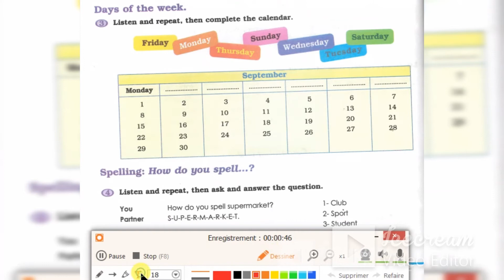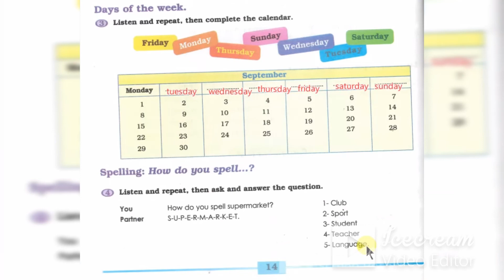FOCUS ANGLAIS الانجليزية الثالثة اعدادي الصفحة 14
FOCUS STUDENT BOOK
3ème année collégiale
الثالثة اعدادي
الصفحة 14
PAGE 14
رابط حسابي على التيكتوك